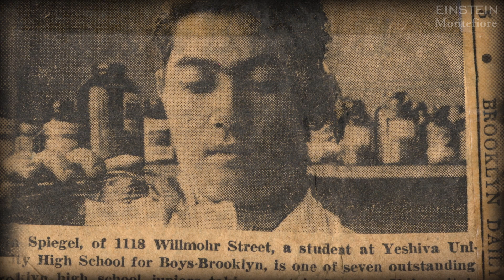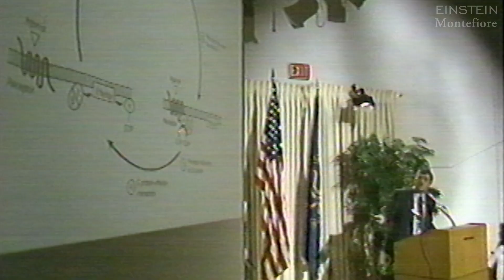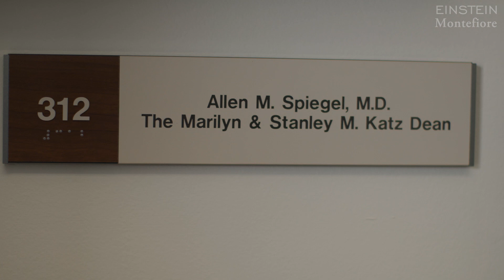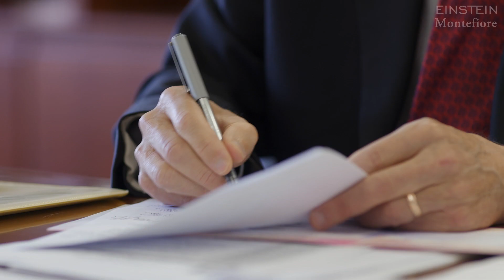The Life and Career of Einstein Dean Emeritus Allen M. Spiegel, M.D.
Dr. Allen Spiegel’s life and work as the dean of Albert Einstein College of Medicine is celebrated by colleagues and friends.
This video celebrates Allen M. Spiegel, M.D., Dean Emeritus at Albert Einstein College of Medicine, a leader who helped oversee the school’s merger with Montefiore and secured $1.67 billion in National Institutes of Health grant awards during his 12-year  tenure.
Learn about his life story, from humble beginnings in a displaced person’s camp in post-war Europe, to leading important research at the NIH, to his impactful time at Albert Einstein College of Medicine. Dr. Spiegel’s influence on Einstein was enormous, and his impression on the people he worked with will surely leave a mark for generations to come.